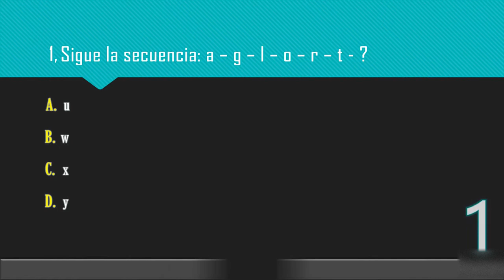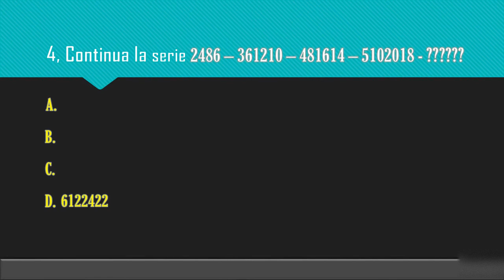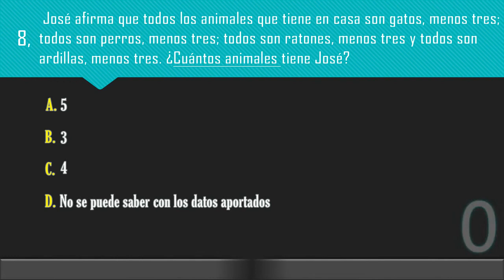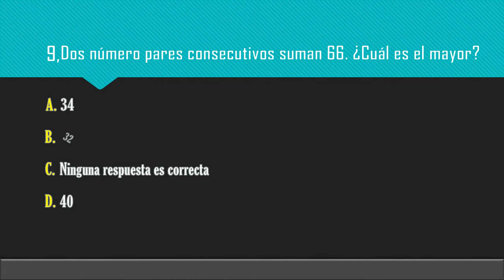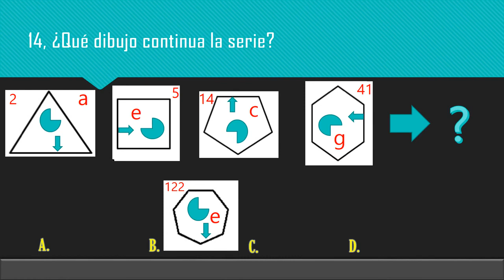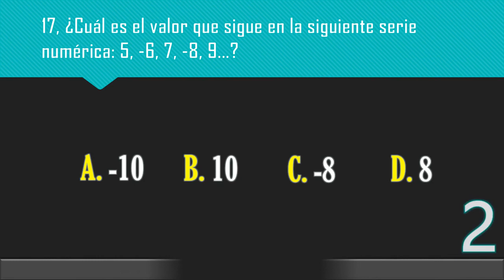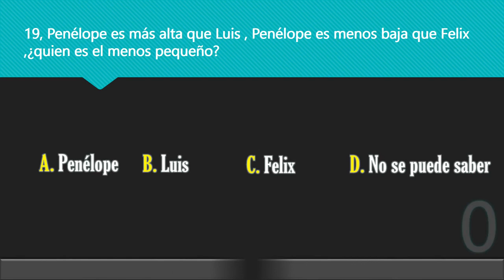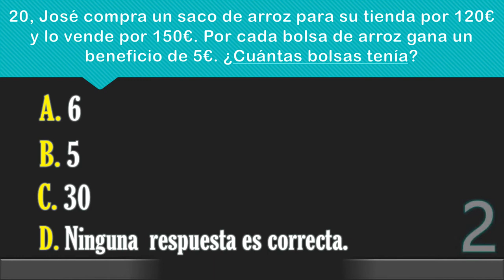Test Psicotécnico de inteligencia Omnibus para el Opositor a Guardia Civil, Policía, Correos, etc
Test de Inteligencia o Psicotécnico para oposiciones. Es Omnibus, o lo que es lo mismo, variado. Te servirá para entrenar si eres opositor o para hacerte una idea de lo que te puedes encontrar.
Pensado para el Opositor a Guardia Civil, Policía, Correos, etc
Lo suyo es ir dándole al pause, para que te dé tiempo. Si no sabes el porqué de alguna respuesta, pregúntalo en la sección de los comentarios y trataré de explicarte de una forma que lo entiendas. ¡¡Un saludo y al toro!! .